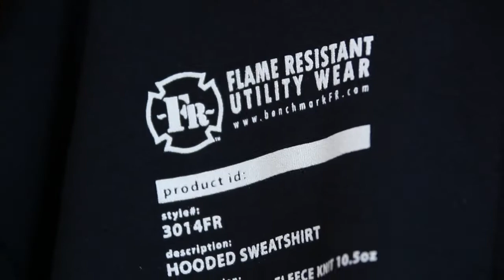British Airways - Benchmark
Director: Chris Bren
Producer: Arianne Culley
Client: British Airways
Agency: BBH
Director of Photography: Robert Christensen